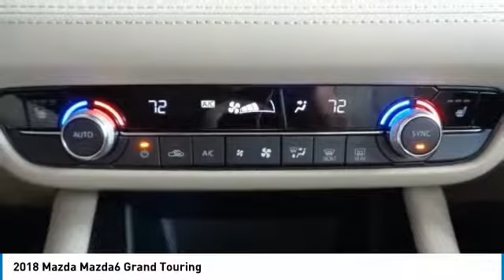2018 Mazda Mazda6 Salinas CA Z2521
2018 Mazda Mazda6 Grand Touring

Cardinale Mazda
500 Auto Center Circle